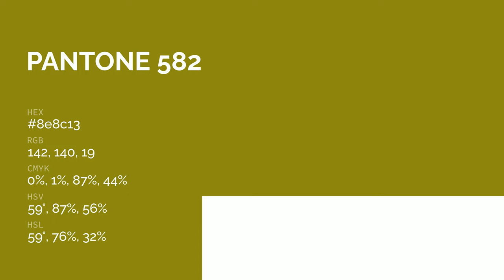color 8e8c13 hex color - Green color - Cool color 8e8c13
What color is ? 8e8c13 hex color - Green color - Cool color 8e8c13

Hex 8e8c13 Color Code is also known as color.